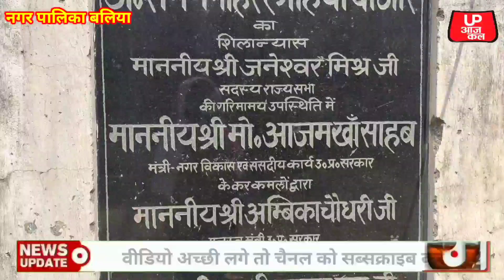17 वर्ष बीतने के बाद भी बनकर तैयार नहीं हो पाया लोहिया मार्केट...